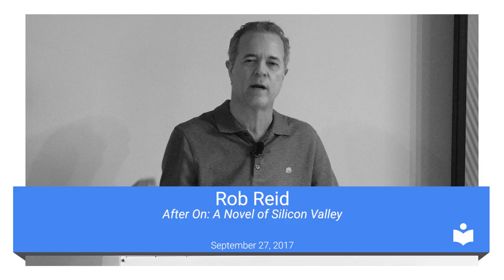After On: A Novel of Silicon Valley | Rob Reid | Talks at Google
The definitive novel of today’s Silicon Valley, After On flash-captures our cultural and technological moment with up-to-the-instant savvy. Matters of privacy and government intrusion, post-Tinder romance, nihilistic terrorism, artificial consciousness, synthetic biology, and much more are tackled with authority and brash playfulness by New York Times bestselling author, Rob Reid.